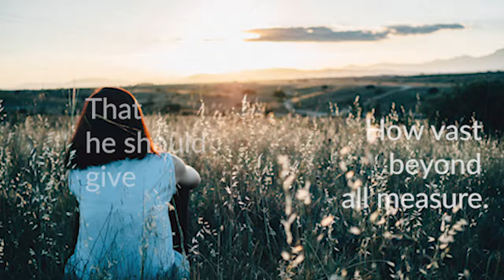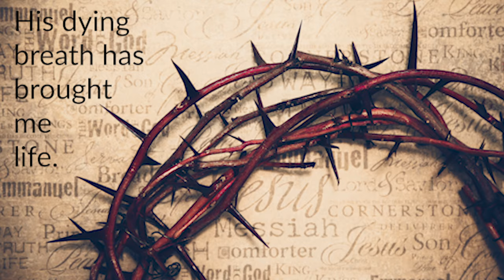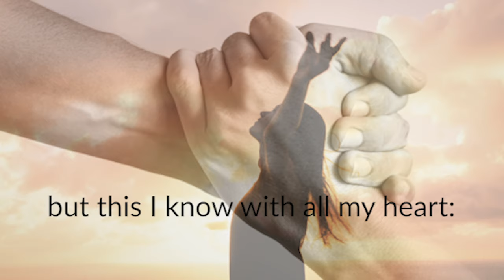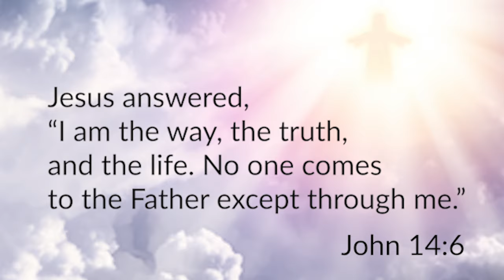How Deep the Father's Love for Us - Phillips, Craig, & Dean - Lyrics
How Deep the Father's Love
Phillips, Craig, & Dean Ultimate Collection 1995